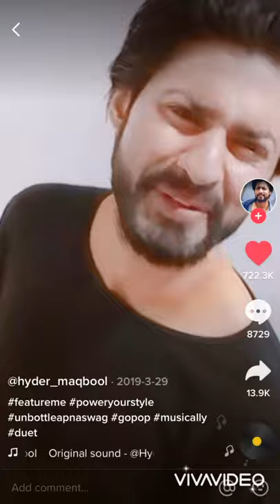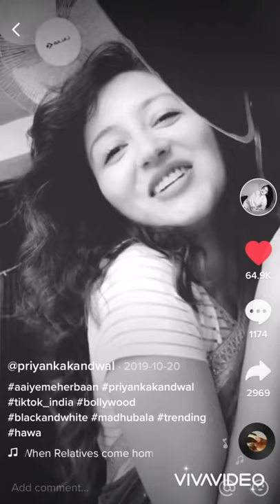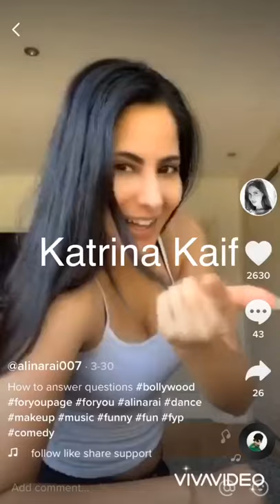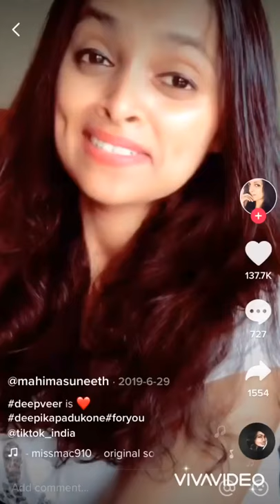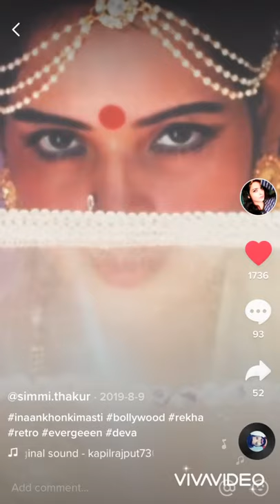Bollywood duplicates on Tiktok | Top 10 | Actor | Actress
Duplicate Film Star in Tiktok. They are very popular now and getting huge amount of view on tiktok.
Some are popular for similar action and some are for similar look. But both are good.

Shahrukh Khan, Madhubala, Kajol, Katrina Kaif, Karina Kapoor, Hrithik Roshan, Amrish Puri, Govinda, Deepika Padukon, Ranvir Singh etc.,